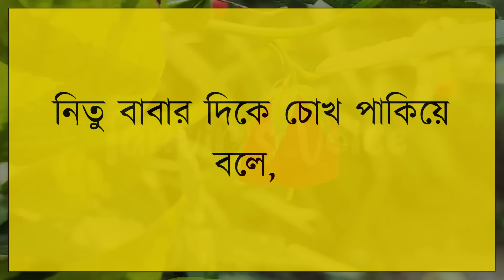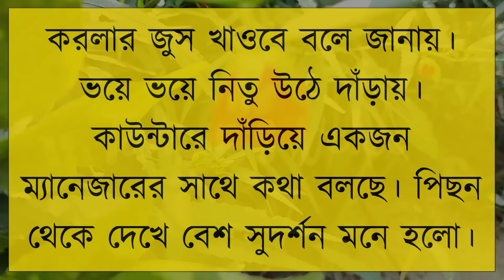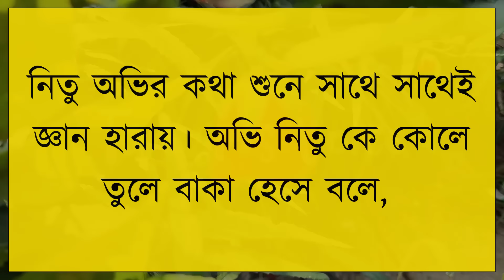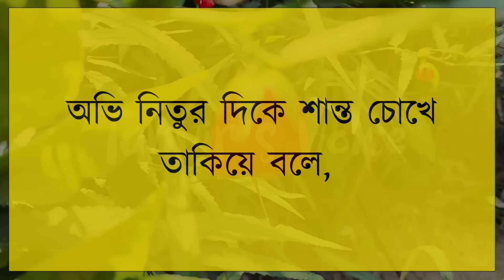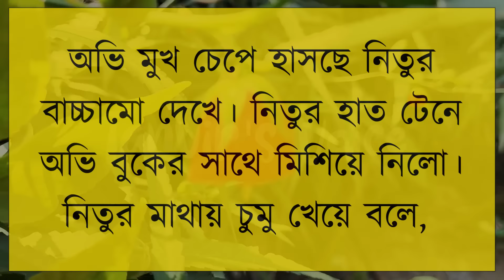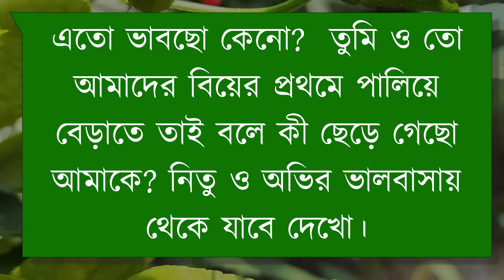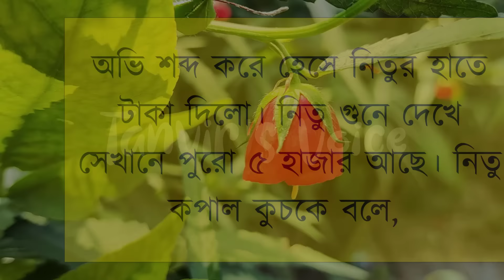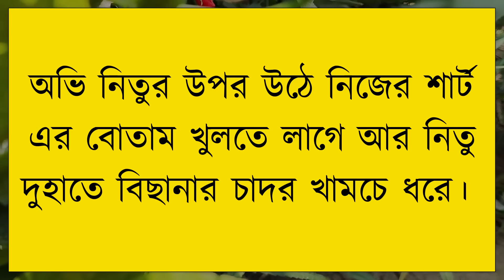স্যার যখন রোমান্টিক বর | রাগী মেয়ে যখন বউ | A Romantic Love Story | Tanvir's Voice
ধন্যবাদ সবাইকে ..

Voice: Tanvir Ahmed, Onu, Shimu, Samiul & Priyanka

Script: Maya Pori.